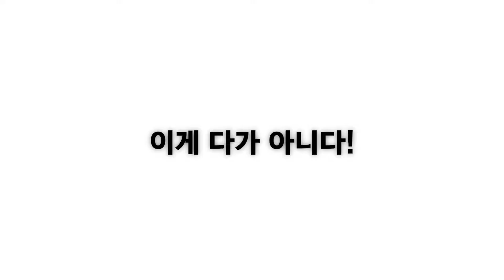[앤TV] 웨딩앤 웨딩홀박람회 블랙프라이데이 쇼킹 세일 (weddingn black friday)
[웨딩앤 웨딩홀박람회]
3호선 학여울역 SETEC 전시장에서 개최하는 국내 최대 규모의 웨딩홀박람회!
업계 최초이자 최대 할인!

일시 : 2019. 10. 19 (토) - 20 (일)
장소 : SETEC 전시장 (3호선 학여울역 1번 출구)

[ 나는 당신의 웨딩플래너입니다♥ ]

▶ 인터넷에서 [웨딩앤] 을 검색하고 무료초대권을 신청하고, 웨딩앤 웨딩플래너를 만나 행복한동행 하세요♥